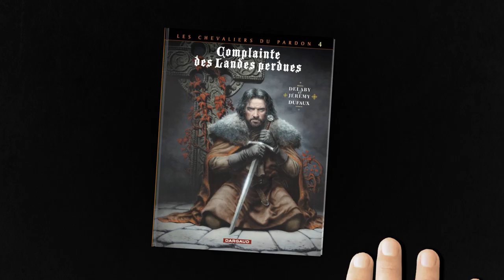Offrez des héros à Noël - trailer adulte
Noël 2014 ! Pas d'idées cadeaux ? Et pourquoi ne pas offrir des héros à Noël ? Blake et Mortimer, XIII, Complainte des Landes Perdues, Le Scorpion... tous ces héros ont un nouvel album actuellement en librairies !